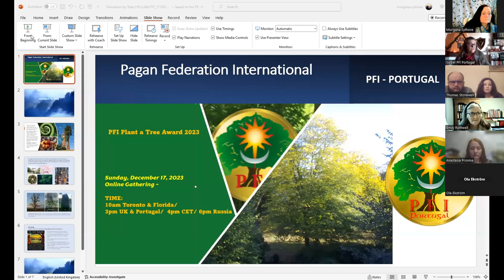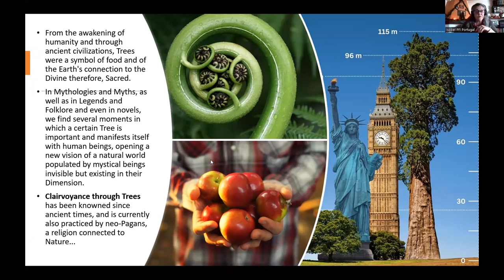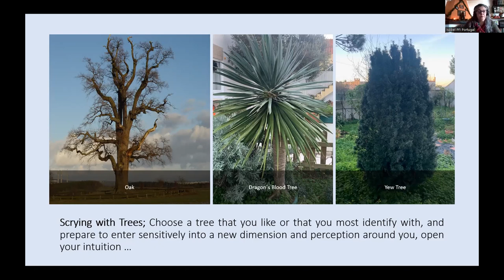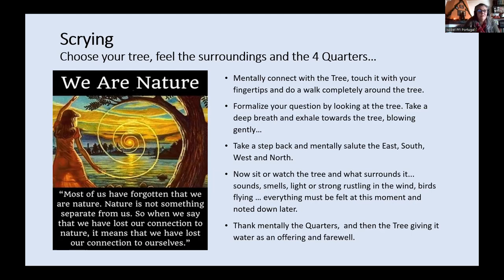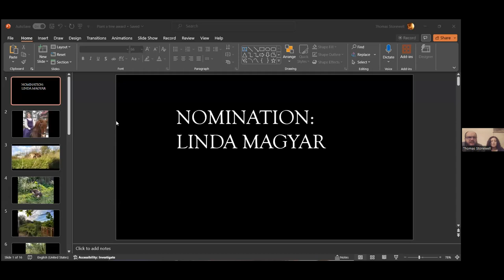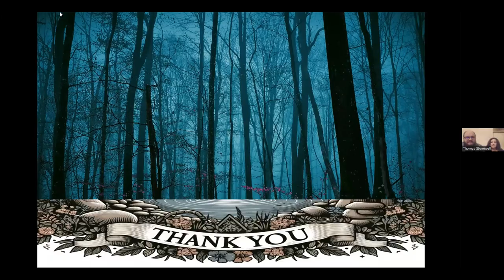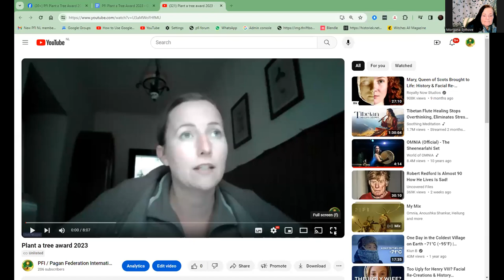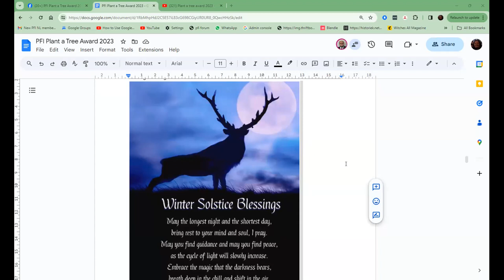PFI Plant a Tree Award 2023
On December 17, the PFI Plant a Tree Award 2023 was presented to Linda Magyar, from Hungary.
Isobel Andrade, PFI Portugal, talked about 'Sacred activism - the case of Trees in Portugal’ - Trees are part of human and animal life, some are even part of the memory of places. . . Their growth time and longevity have accompanied many generations, so everyone must recognize the generosity of these living beings. She finished with a Tree Divination.
Atomm & Meredith, PFI Hungary introduced Linda and talked about her work as an environmentalist & eco-activist.
Linda thanked PFI for the award and talked about how she became an environmentalist.

Further references
Poems cited from Stephanie Laird and Susan Cooper.